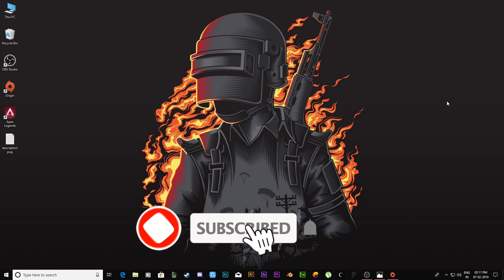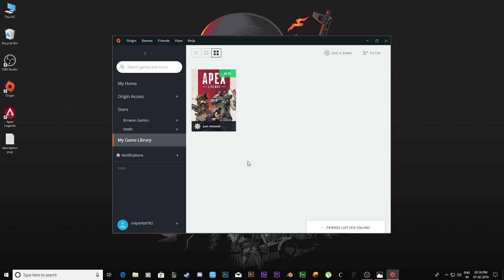Apex legends engine error solved in hindi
This game is free to play If you want to download :-